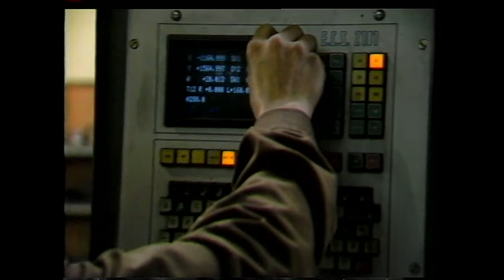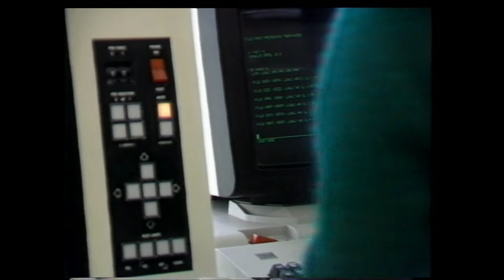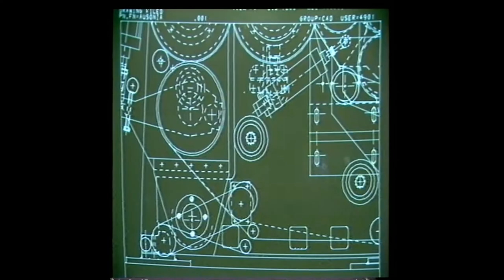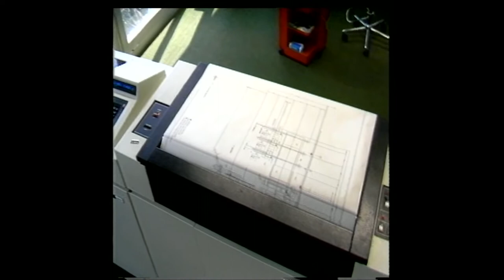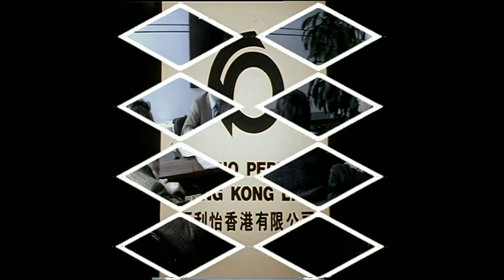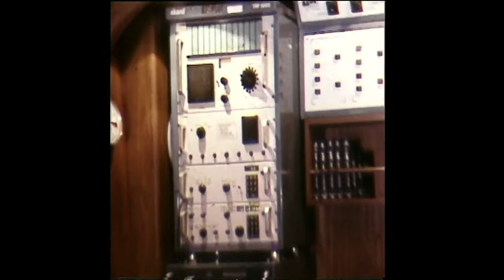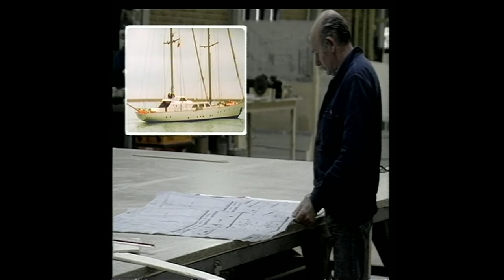PERINI spa - House Organ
di Roberto GIOVANNINI – Gabriele MESCHI – 1986 – 20’35”
La ditta Perini, oggi Perini-Korber, è specializzata nella progettazione e nella produzione di macchinari industriali per l’industria della trasformazione di tissue.